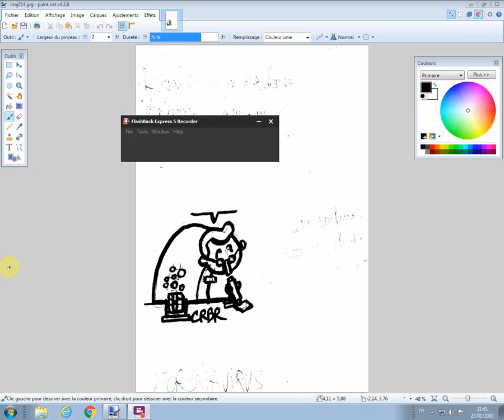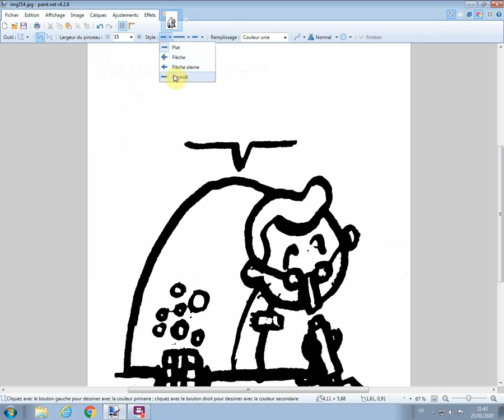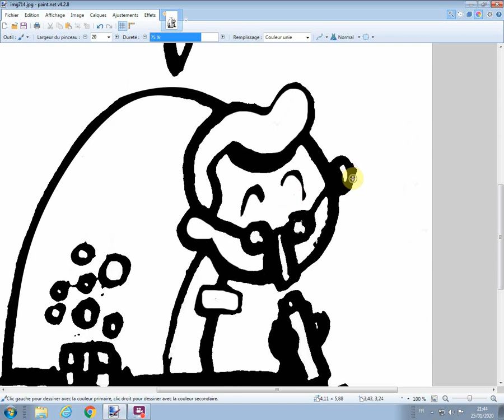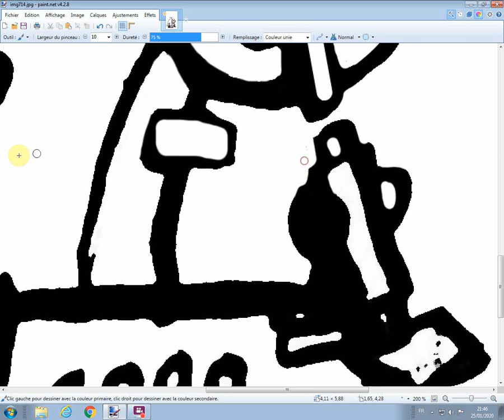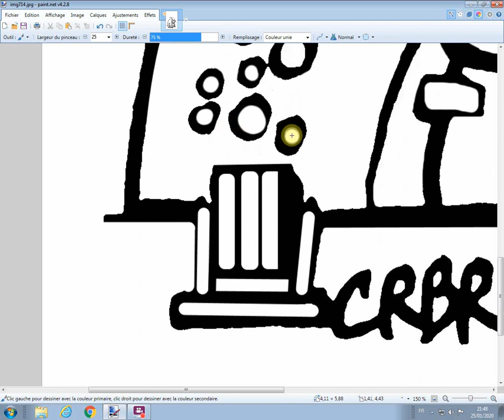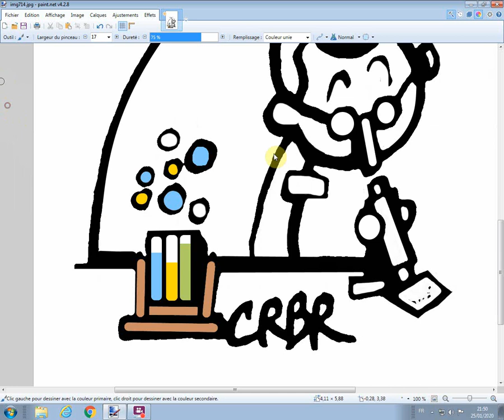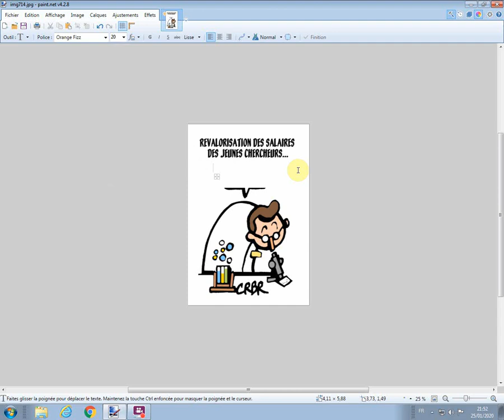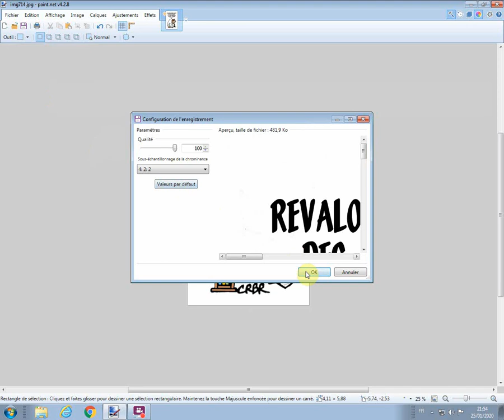Revalorisation des salaires des jeunes chercheurs!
"-Mais c 'est comment que tu fais tes gribouillages?"